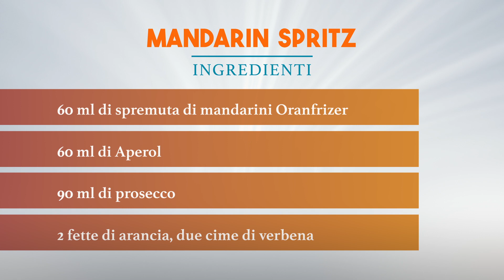MANDARIN SPRITZ con Spremuta di Mandarini - Oranfrizer Juice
Oranfrizer - Sicilian Experience

Vuoi conoscere il mondo Oranfrizer e restare aggiornato sulle ultime novità? Seguici anche sui nostri social network!